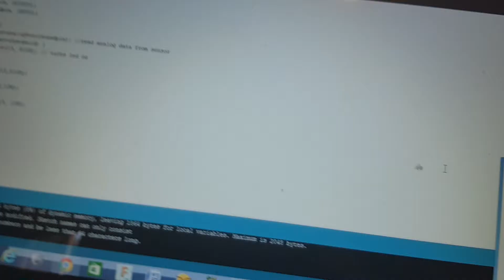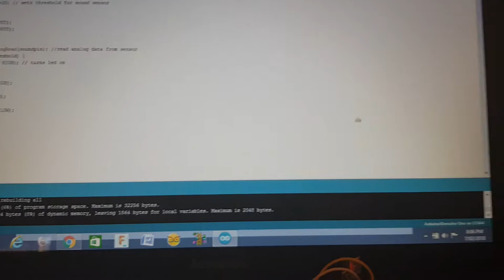Arduino sound sensor programing to control LED ligh